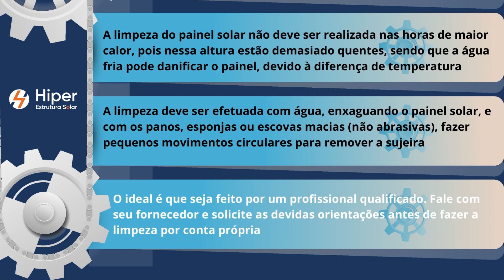Como limpar as placas solares sem danificá-las e alguns cuidados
Para efetuar a limpeza dos seus painéis solares, deve ter sempre em conta a sua segurança, como tal há que:

- Sempre que possível, evitar subir ao telhado, recorra a uma vassoura com cabo extensível, para fazer a limpeza do painel solar.

- Se tiver mesmo que subir ao telhado, use uma corda de segurança presa por exemplo à chaminé, assim tem um ponto de segurança caso escorregue.

- Leia sempre as instruções de manutenção do painel solar, para saber o que podem ou não limpar e com que produtos.

- A limpeza do painel solar não deve ser realizada nas horas de maior calor, pois nessa altura estão demasiado quentes, sendo que a água fria pode danificar o painel, devido à diferença de temperatura.

- A limpeza deve ser efetuada com água, enxaguando o painel solar, e com os panos, esponjas ou escovas macias (não abrasivas), fazer pequenos movimentos circulares para remover a sujeira.

- O ideal é que seja feito por um profissional qualificado. Fale com seu fornecedor e solicite as devidas orientações antes de fazer a limpeza por conta própria.

Gostou da dicas? Curte e compartilhe.